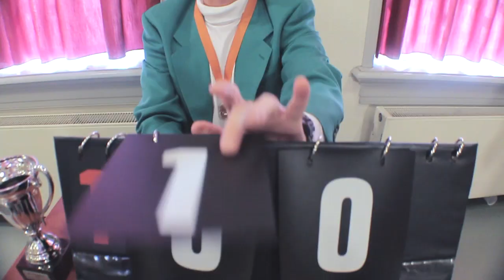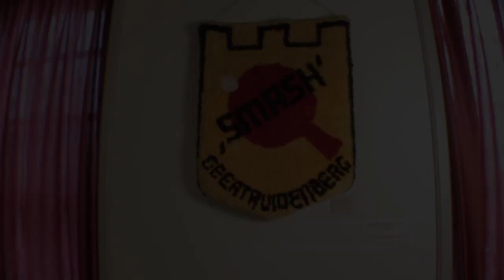Huub Hangop - Dennis Wafel (Pingpong Wals)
Deze single van Huub Hangop alias Dennis Wafel is o.a. hier verkrijgbaar:
Videoproductie: Eric Weterings, Swamp Studio
Muziekproductie: Roel Jongenelen, Studio Apollo-98

Met dank aan:
Cultureel Centrum "De Schattelijn" Geertruidenberg
Tafeltennisvereniging Smash Geertruidenberg
AllAmericanSports.nl
Familie Rijk Geertruidenberg